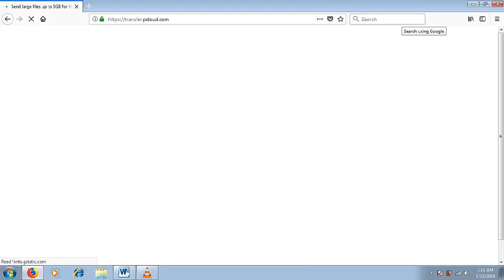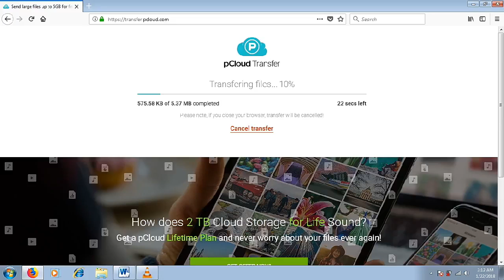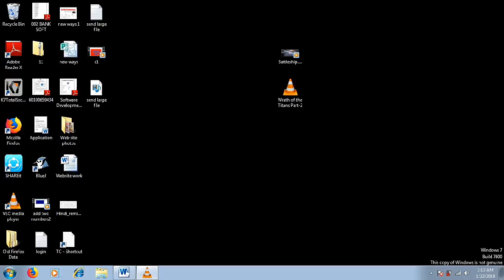Send large size file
Solution for sending large size file videos through internet